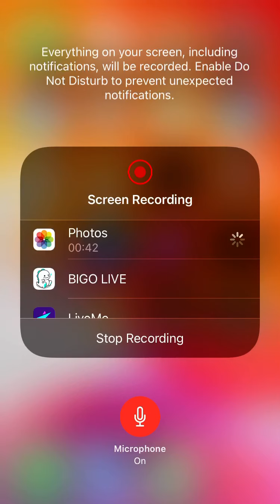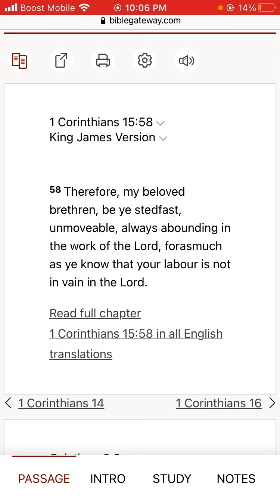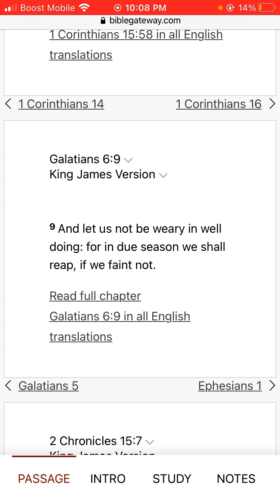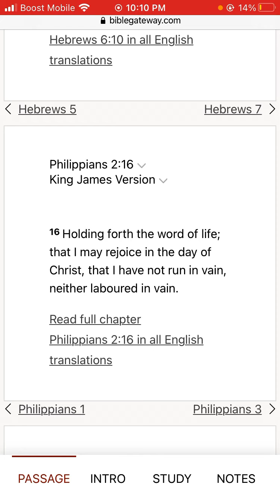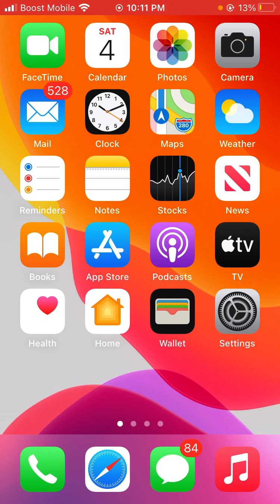Laboring and doing the will and the work of the lord.